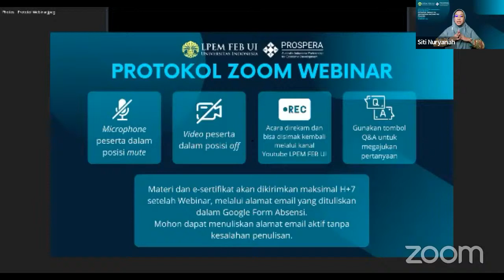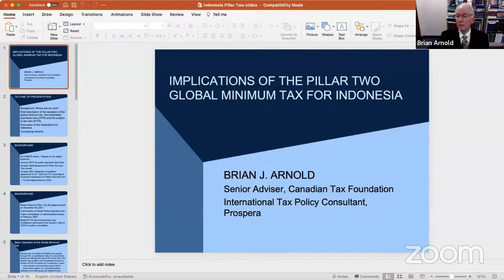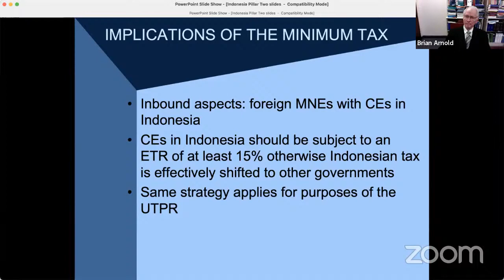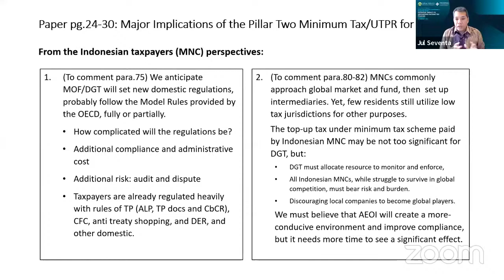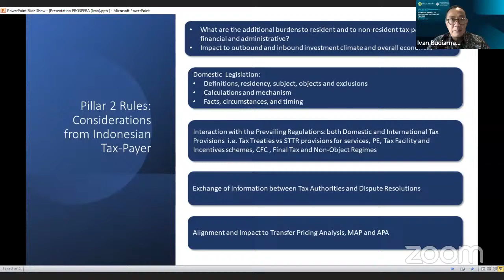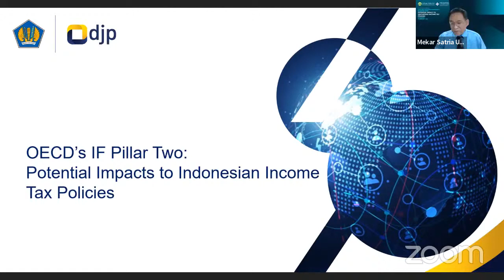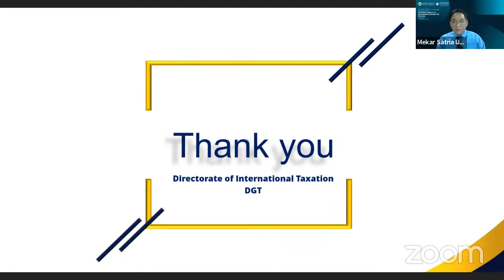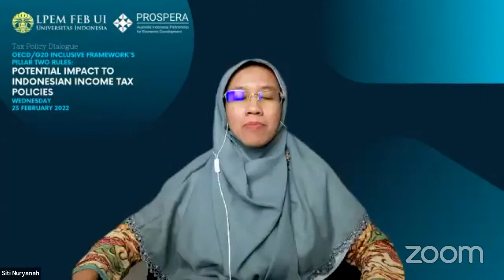OECD’s Inclusive Framework Pillar Two Potential Impact to Indonesian Income Tax Policies